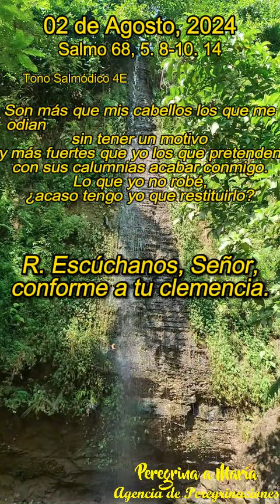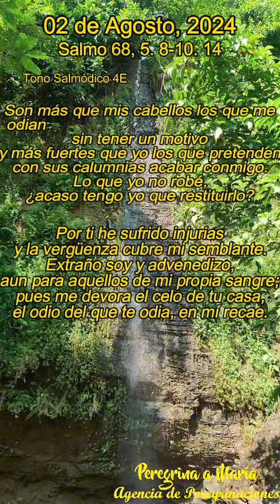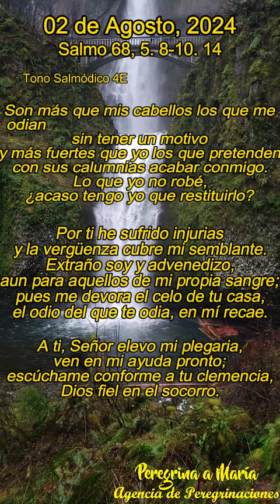Salmo responsorial cantado de Hoy Tono Salmódico 4E, 02 de Agosto, 2024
Salmo 68 Nuestro Señor Jesucristo soportó de forma eminente los sufrimientos expresados en este salmo. Por eso, después del Sal 22, es el más citado en el Nuevo Testamento para mostrar que se ha cumplido en Jesucristo, y para exhortar a encontrar en su texto, como en toda la Escritura, el consuelo que ayuda a mantener viva la esperanza (cfr Rm 15,4). (Comentario de la Biblia de la Universidad de Navarra)